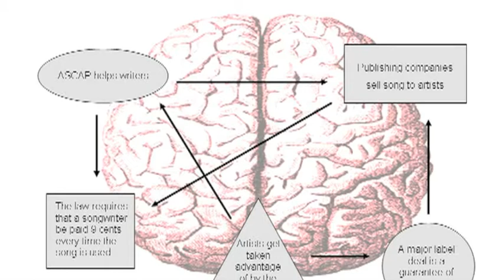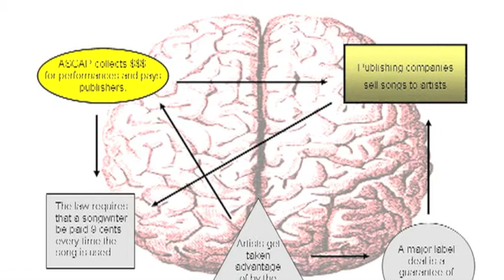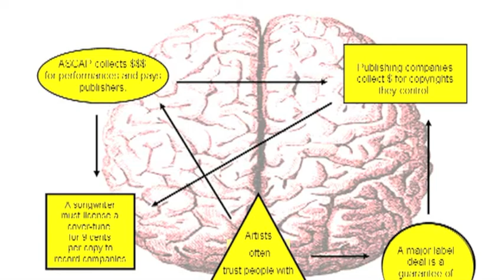Confessions of a Record Producer: Your Brain on the Music Industry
It's been 10 years since Confessions of a Record Producer published real-life numbers showing what artists made on so-called "hit records" and how producers, labels, managers, and even the artists' own lawyers conspire to cheat them out of royalties. It's the only publication that tells the real story of how artists get ripped off and how they can protect their assets. In a special 10th Anniversary Edition, author Moses Avalon, one of the industry's most sought-after consultants and artist's rights gurus, has updates on all of the old shams and many new ones created by the internet and the ongoing transformation of the music industry.

• Detailed numbers on how new royalties from digital downloads are calculated, collected, and manipulated.

• Deep inside the new so-called "360 Deals" offered by the major labels.

• Plus a DVD-ROM containing private lessons from Avalon's Workshop. Groundbreaking charts and graphs show industry consolidation, who owns what, and where the future of the music business is headed